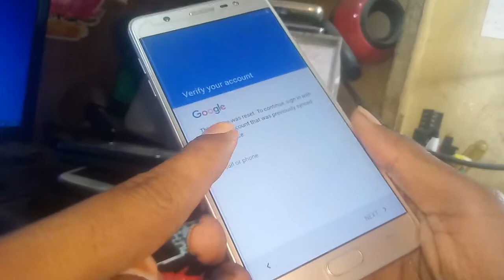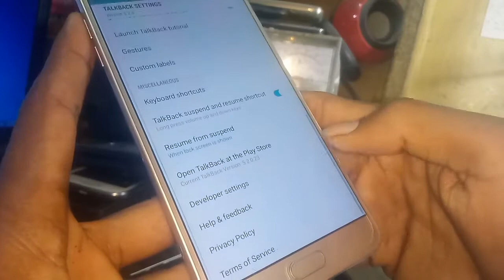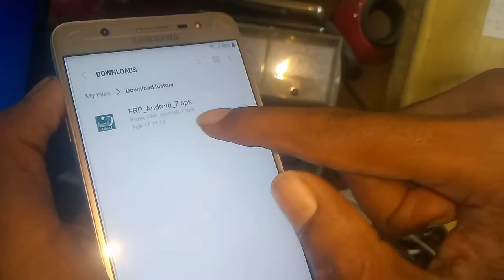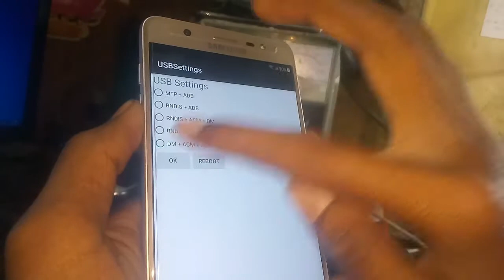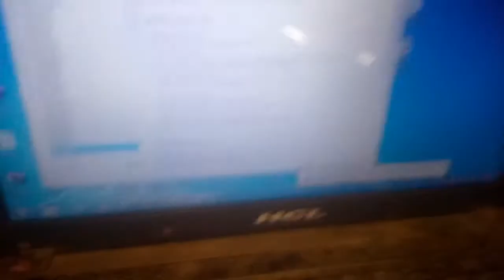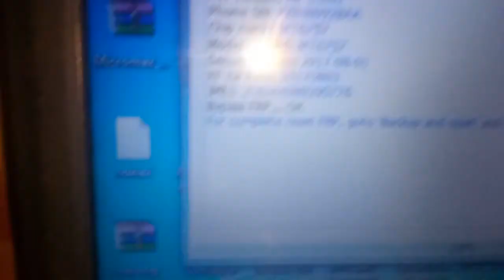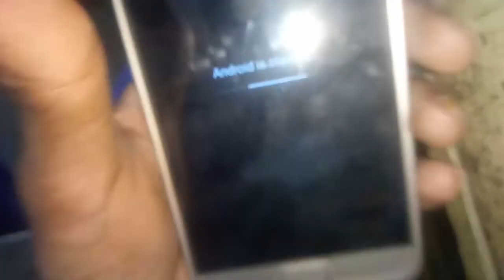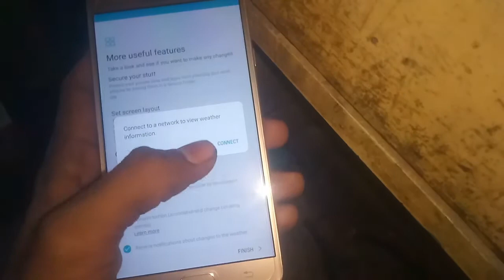Samsung j7 max frp unlock solutions, all Samsung google account unlock solutions